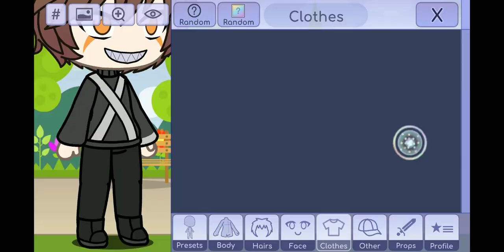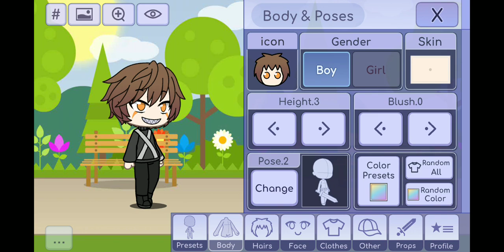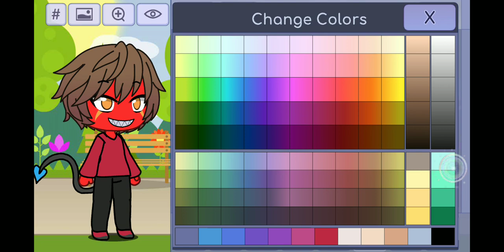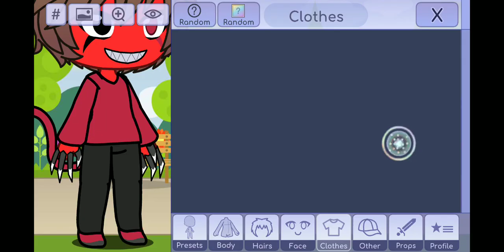making my own creepypasta 4